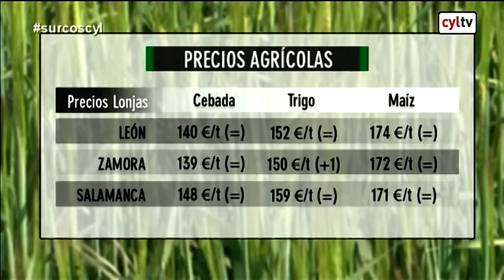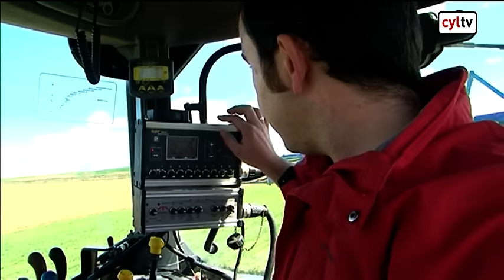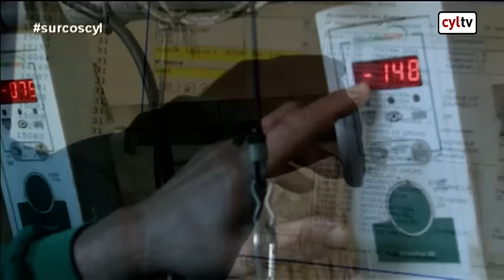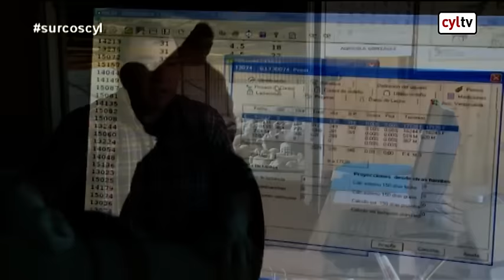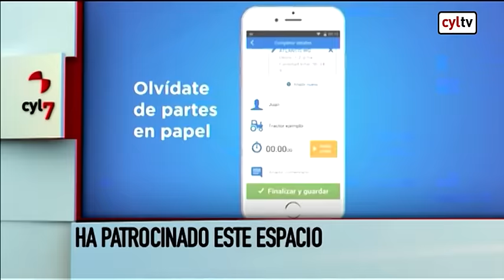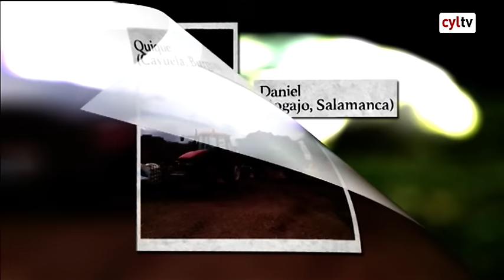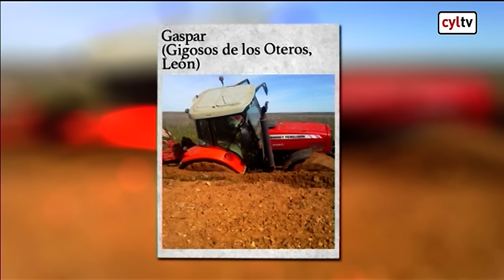SURCOS (24/02/2017): Impuesto bebidas azucaras, Agricultura con una App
SURCOS (24/02/2017): Problemas en el regadío. Impuesto sobre las bebidas azucaras. Agricultura con una App para reducir costes.